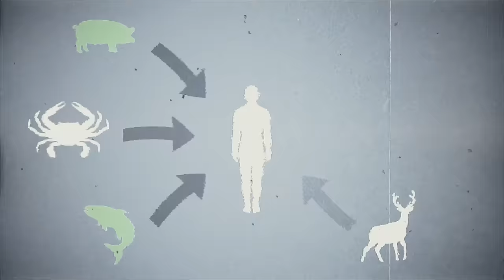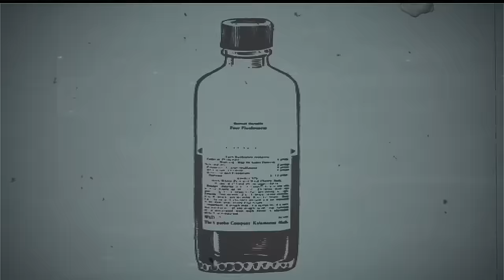Earl Sweatshirt - Lye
"Lye" (prod. by The Alchemist)